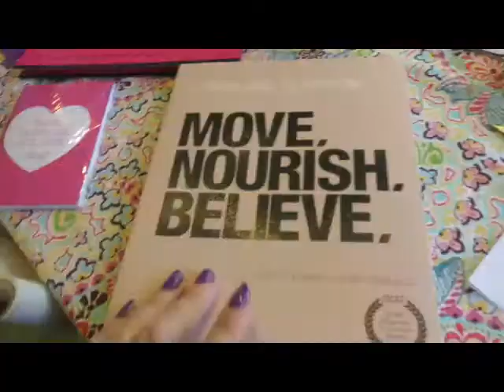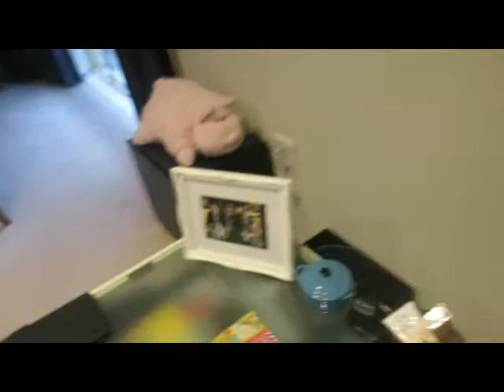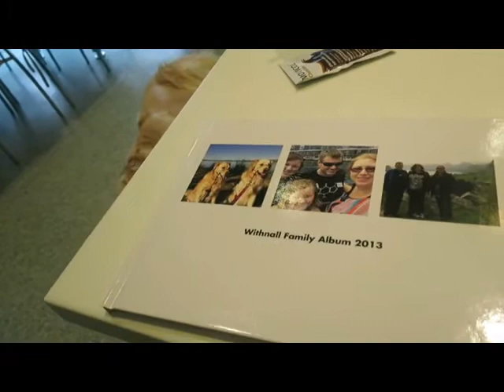Breathing issues - 20th Jan, 2014 - DITL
I've been dealing with some breathing issues over the weekend, which results in a visit to the doctors. Christy starts a wheat free diet and the girls and I do some decluttering. I also receive the 2013 family photobook from Snapfish.